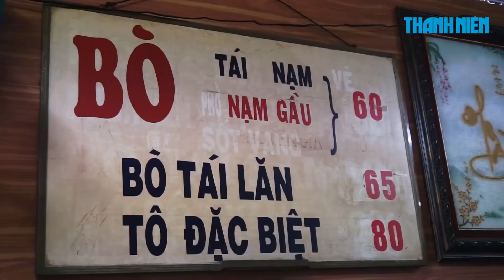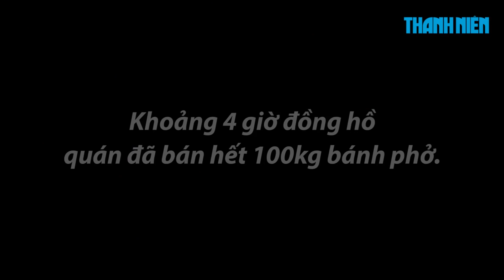Phở hành Phú Gia không giá, không tương đen vẫn siêu hút khách ở Sài Gòn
Không rau, giá, tương đen, tương đỏ, phở Phú Gia vẫn giữ nguyên cách nấu và hương vị hàng chục năm nay. Đặc biệt là chén hành ăn cùng phở mới nồng nàn và đáng nhớ...

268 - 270 Nguyễn Đình Chiểu, Phường 6, Q.3, TP HCM